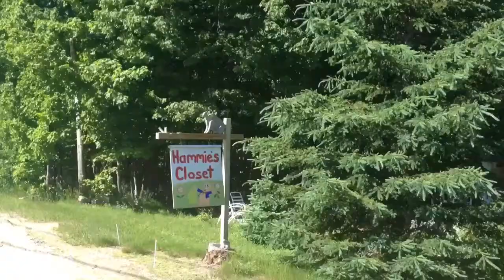1Second Everyday//June 2013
I've been recording 1Second of my life a day since January 1st. Here is June.